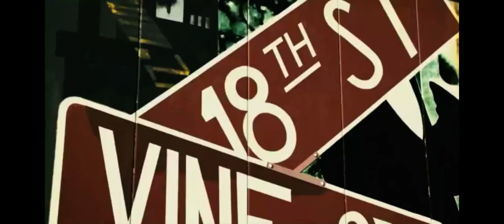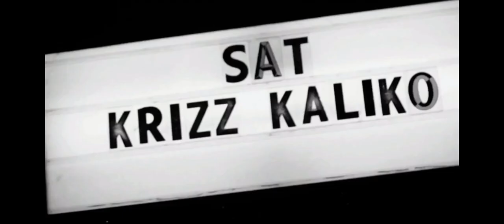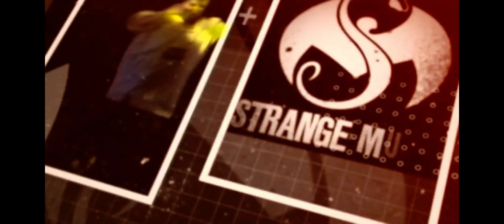Krizz Kaliko - The Reveal live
Krizz Kaliko - The Reveal live Sessions @ Strangeland - 15/05/2021